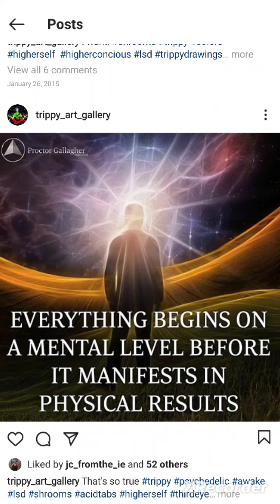i traveled to Hawaii by myself for the first time and this what happened 🤯🌴🛩️🚴‍♂️⛰️(STORY TIME) 🍿